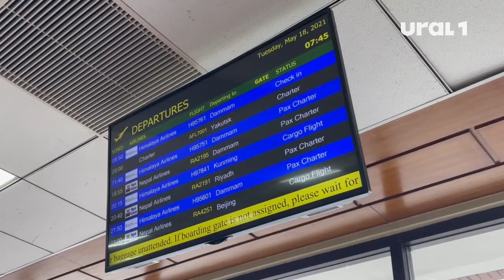Челябинские туристы, застрявшие в Непале, возвращаются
Для них организовали вывозной рейс